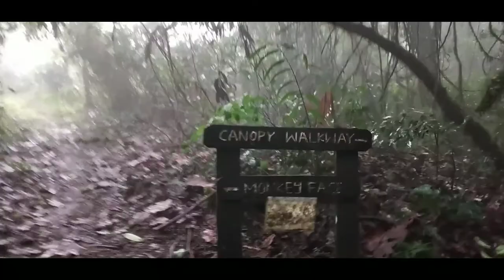My visit to the spectacular Obudu Mountain Resort in Cross River State, Nigeria.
Obudu Mountain Resort, formerly known as Obudu Cattle Ranch,  developed in 1951 by M. McCaughley, a scottish who was the first to explore the mountain ranges. It is one of the most beautiful and pleasant tourist centers in Nigeria. It is situated on the Obudu Plateau, this altitude gives you a grand view of the whole environment with fresh mountain air to your nostrils. Close to the Cameroon border, in the Northeastern part of Cross Rivers State. This resort center has grown to become a major destination choice for tourists. It has an attractive landscape and calming ambience, with clouds smiling down on its peaks and valleys. It offers visitors a good blend of warm and cold temperature, as it has a very temperate weather.

The rooms in Obudu Mountain Resort are made up of chalets, standard room, executive room, huts to presidential suites. Although this resort is open to visitors throughout the year, the period between October and February is the best time to visit, as it is largely claimed that the flowers blossom in fullness during this period.

It is one of Africa's finest and most interesting and spectacular tourist destinations. It is 2,500ft above the ground at the Presidential suites which is the peak of the mountain.